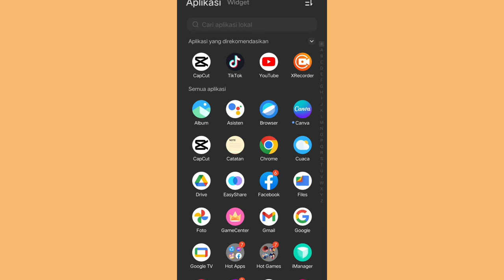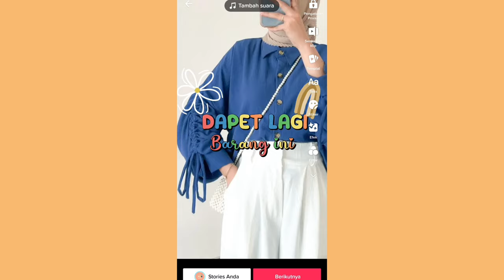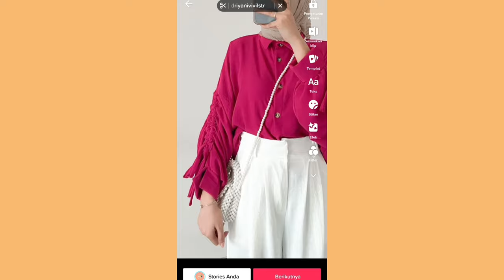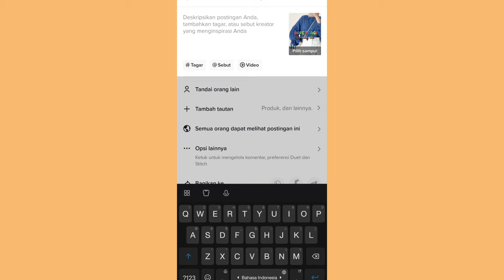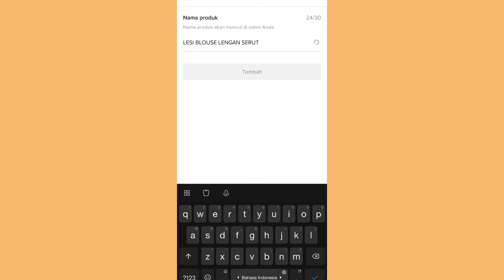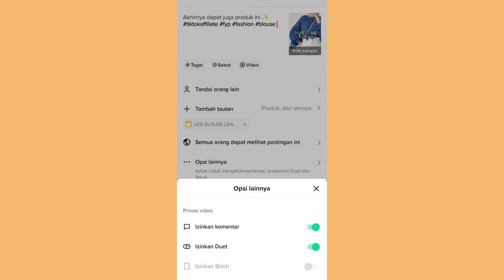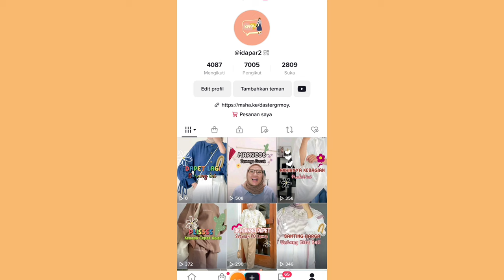VIEWS DI TIKTOK SEPI ✅ COBA SETING INI BIAR MAKIN RAME ✅ VIEWS NAIK & AKUNMU BERKEMBANG!!